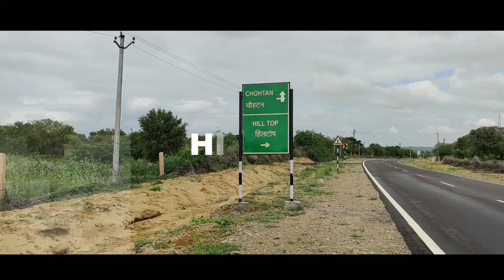वांकल माता विरात्रा की कथा एवं हिलटॉप से चोह्टन बाड़मेर का अद्भुत दृश्य